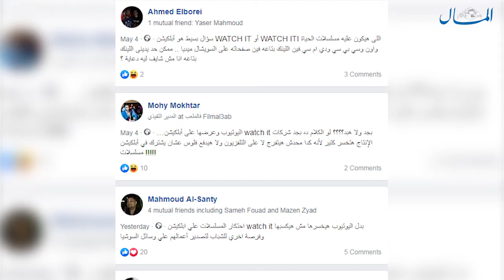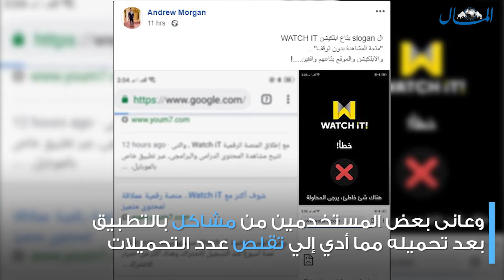بعد بدء الموسم الرمضاني بساعات.. بعد أيام من إطلاقه تعرض تطبيق “watch it” للاختراق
خرجت منصة الفيديوهات المدفوعة مقدما " Watch it  " عن الخدمة بعد ساعات قليلة من إطلاقها على هواتف " الأندرويد " بسبب عيوب فنية جار العمل على حلها من قبل مجموعة
إعلام المصريين والتى أطلقتها بداية مايو الجارى .

المنصة الجديدة تتنافس مع أخرى مشابهة منها شاهد و WAVO .

كما تعرض  15 عمل درامى خلال شهر رمضان من  4 قنوات هى النهار وسى بى سى ودى ام سى واون

جريدة "المال" هي صحيفة اقتصادية يومية مستقلة تصدر عن الشركة المصرية للتسويق
والتوزيع، يرأس تحريرها الكاتب الصحفي حازم شريف، كما يصدر عنها بوابة المال الإلكترونية.

كما بدأت جريدة المال، منذ عام 2010، في إصدار سلسلة من الملاحق السنوية تحمل اسم "حوار مع الحكومة" تستهدف طرح مشكلات المستثمرين والقطاع الخاص على رئيس الحكومة والوزراء وقيادات الهيئات الاقتصادية، للحصول على ردودهم وخططهم المستقبلية للنمو فى القطاعات المختلفة.

وفى إطار خطة التعاون بين جريدة المال وذراعها "المال GTM" والمسؤولة عن تنظيم المؤتمرات، تَقرر تنظيم المؤتمر السنوى الواسع الذى يحمل الاسم نفسه، بمشاركة وزراء الإسكان والاستثمار، والتخطيط والتعاون الدولي والتموين  والكهرباء، إضافة إلى 500 من رجال الأعمال، وخبراء الاقتصاد والطاقة.